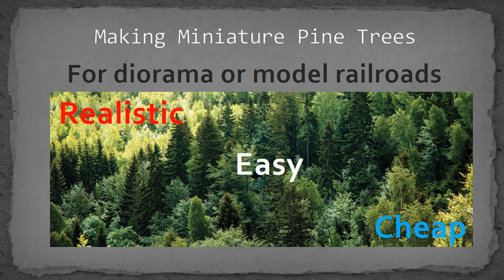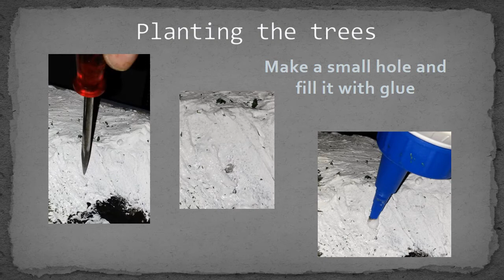Diorama - Making Miniature Pine Trees the Easy Way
Making realistic pine trees out of iron wire and sisal rope, for diorama or model railroads.